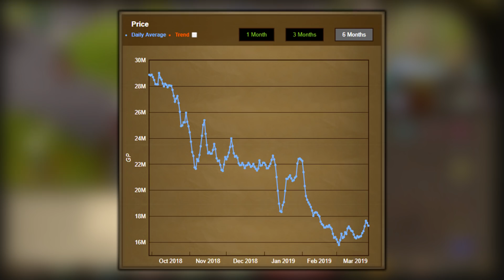Tekton's Retribution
Something a little different. A first look into unearthing the Chambers of Xeric, specifically Tekton and how he came to be.
In his honor, i'll be PKing with the Elder Maul, crafted from Tekton's armour fragments